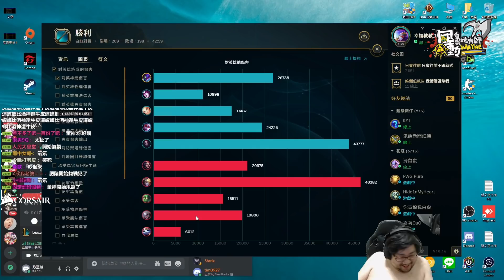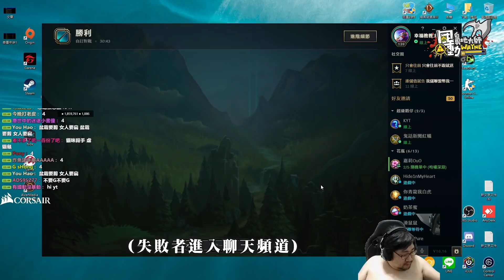【國動】六都團練花絮EP.1！誰是全場最佳第六人應該都看得出來吧？by小花 feat. 基隆東 子喵喵 仁豪 KYT ︱浪PLAY— 遊戲實況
精華頻道管理團隊：硬漢娛樂

滑鼠: Corsair IRONCLAW RGB
耳機: Corsair VOID PRO RGB
鍵盤: Corsair K70 RGB MK.2 SE
椅子: Corsair T2 Road Warrior
綠幕: Elgato
擷取卡: Elgato
實況控制器: Elgato